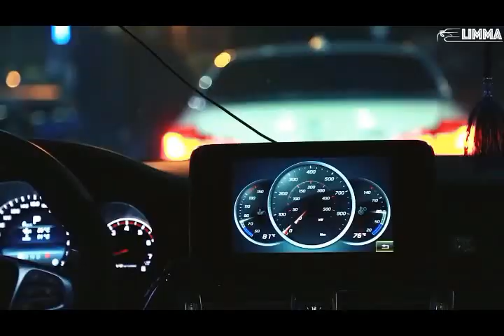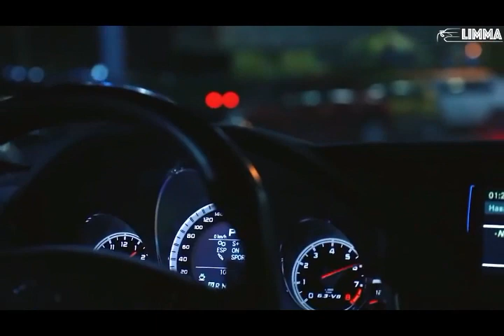Babilonica - Undercontrol (Best Cars)